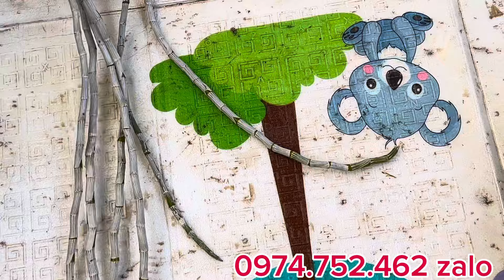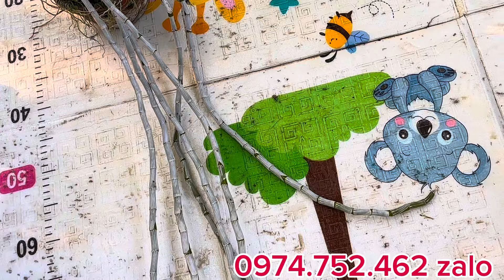BẠCH TUYẾT NÁI.PHÚ THO.MỸ NHÂN ĐANG NỤ.GIÁ HỢP LÝ:0974.752.462